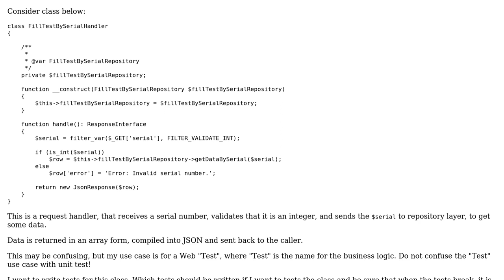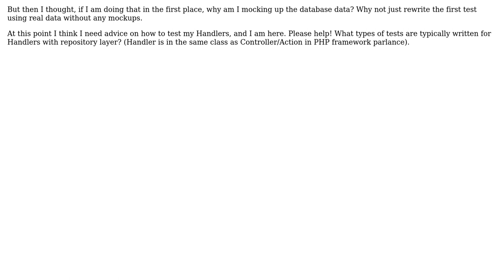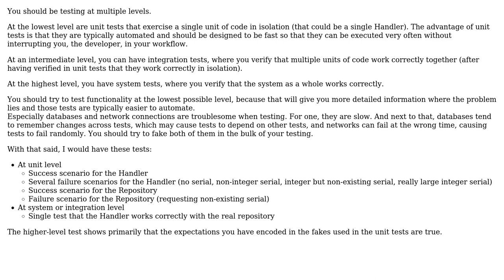How to test and what kinds of test to write for Request Handlers that use Repository layer?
With thanks & praise to God, and with thanks to the many people who have made this project possible! | Content (except music & images) licensed under CC BY-SA | Music | Images & others | With thanks to user Dennis user Bart van Ingen Schenau and the Stack Exchange Network Trademarks are property of their respective owners. You are responsible for your own actions.